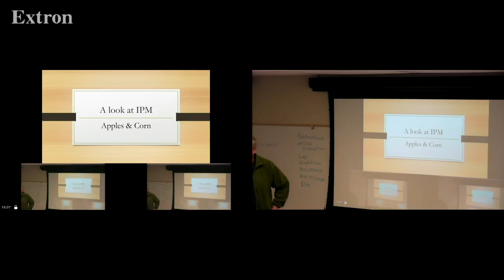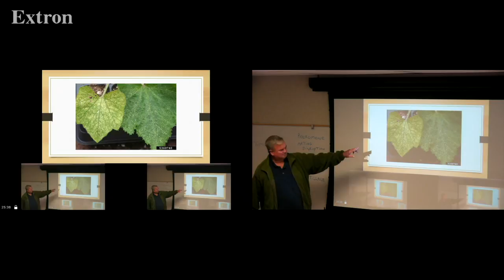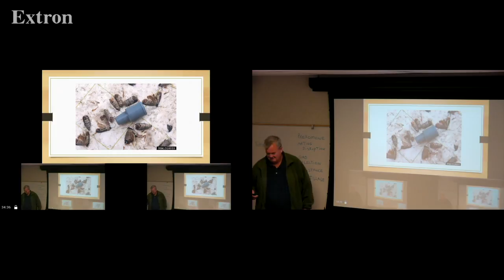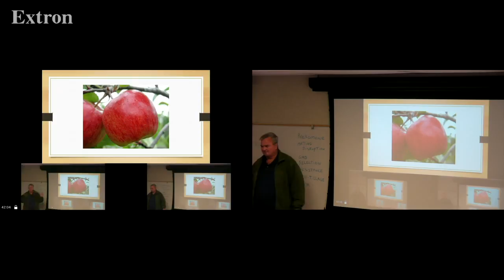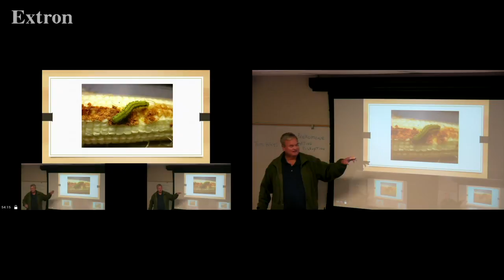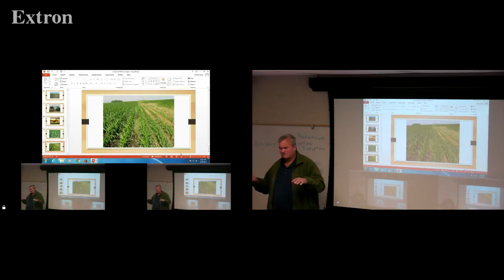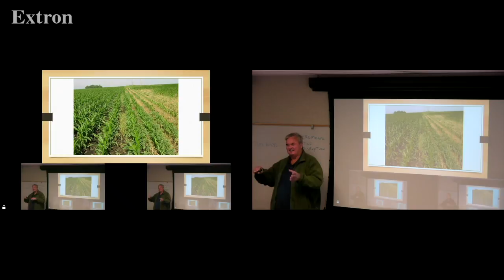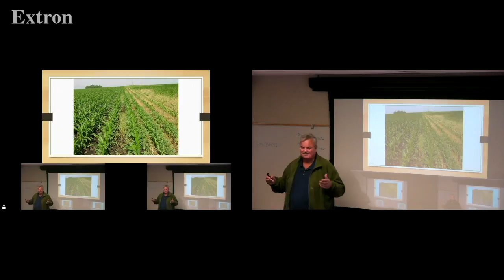AGNR 175 IPM and Beyond_Tim Hayes_Guest